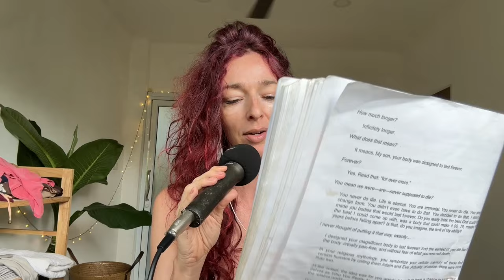How I opened my heart to Ferdi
Healing trauma with men